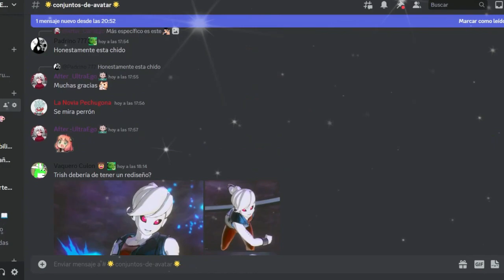LA FUSIÓN DEFINITIVA | Dragon Ball Xenoverse 2 | Historia Completa GT Final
Ey what a peks gente ¿Cómo están? Sean bienvenidos al capítulo final de el DLC del Patrullero del tiempo, en esta ocasión terminamos con la saga de GT, listos para incursionar en la historia más épica de todas... la de Dragon Ball Xenoverse 2, espero que lo disfruten :D